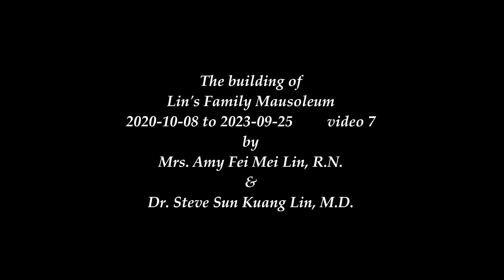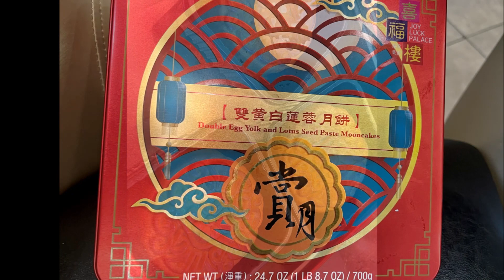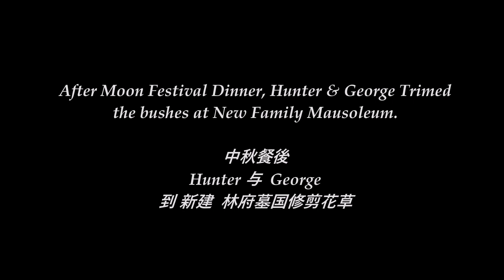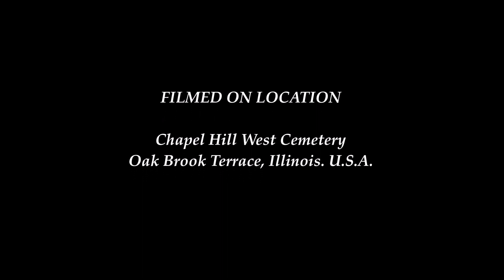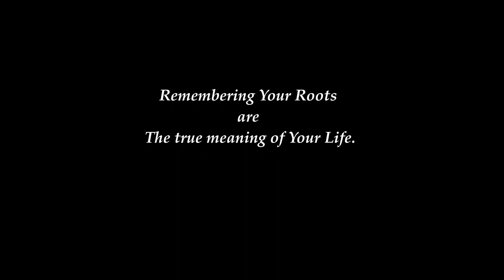Construction of the Lin's Family Mausoleum. 2020-10-08 to 2023-09-25.